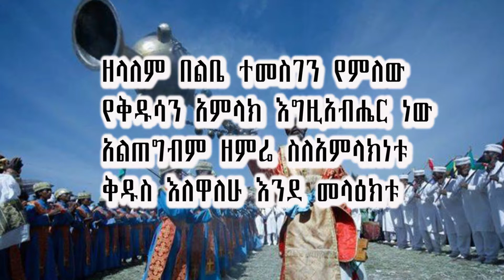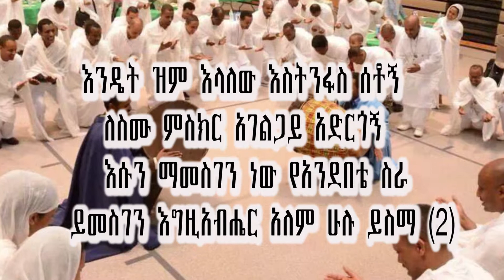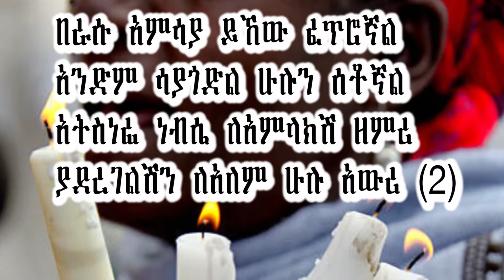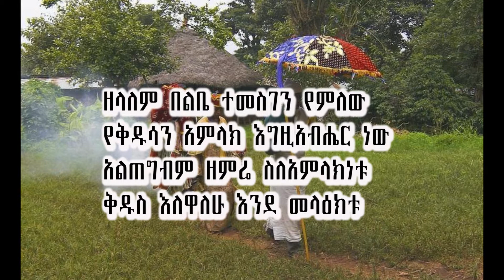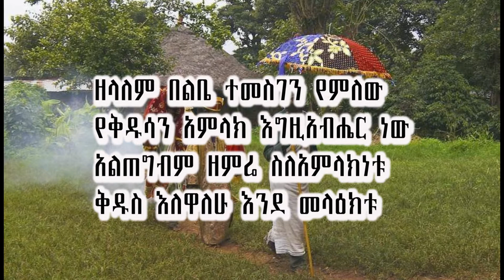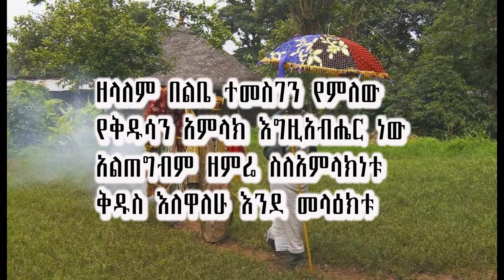new orthodox mezmur Ashenafi zeleke zelalem belebe